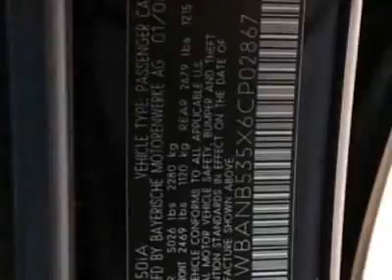2006 BMW 5 Series 550i Sedan - Marietta, GA